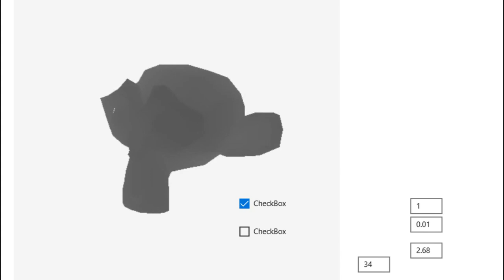RyuJIT vs Net Native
Net Native is 2-4 times faster (roughly the average difference of not so naive C++ and jitted C#)... The changing numbers: costs in milliseconds.

First blackout: Native
Second blackout: JIT

What is this? I made a software rasterizer (with a blogger's help), and I'm now vectorizing it, adding culling/clipping, etc. If i can reduce its processing time to a single MS I would be able to use it for some advanced and overengineered AI, or culling.